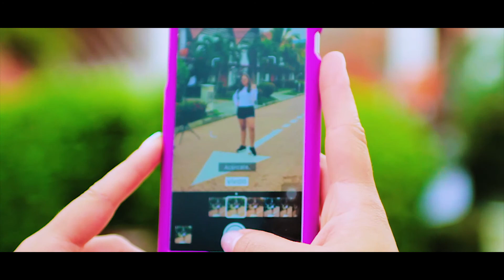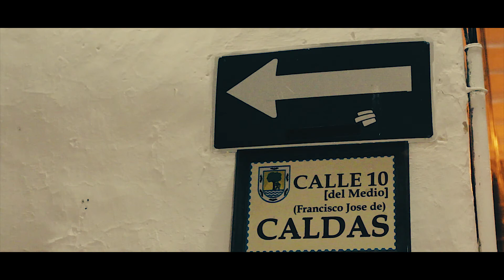Pre 15s Febrero